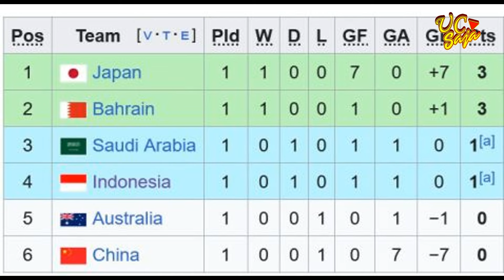PERMINTAAN SHIN TAE YONG ANEH ANEH MENJELANG LAWAN AUSTRALIA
timnas vs australia